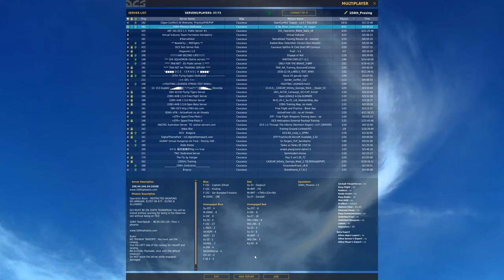DCS Air battles over Beslan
Taking Beslan airfield and doing cover close to Vladikavkaz by 104th_Crow, 104th_Stuge, 104cdt_Tiger and 104th_Presing

04:30 Gunning units on Beslan
15:00 First engagement over "hell gates"